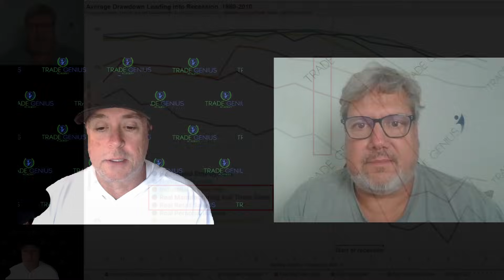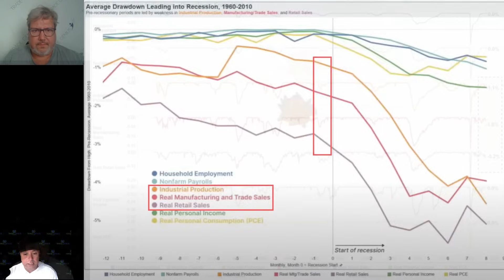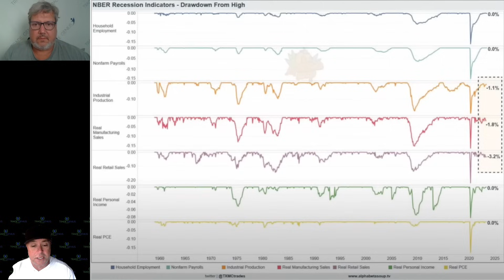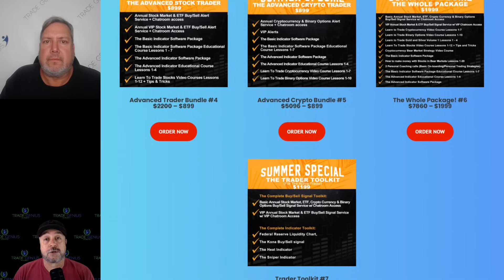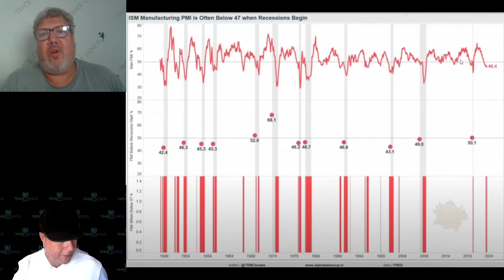Is YOUR Wallet Ready?! RECESSION IS CONFIRMED!!!